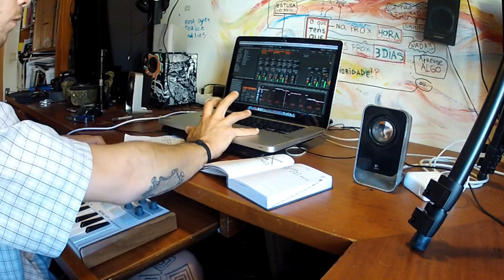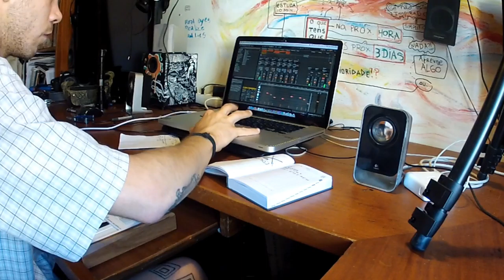Ableton + Arturia minilab / .cosmicreactions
arturia minilab controlling ableton live . composition pre recorded and controled via the arturia minilab's knobs and pads..
this is part of my experiments about sound levels and direct inputs to my different cameras to simplify the youtube videos process..